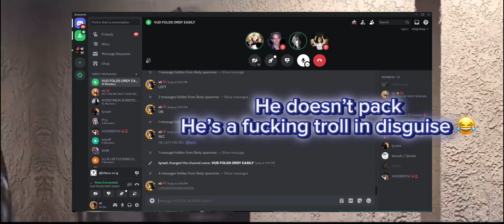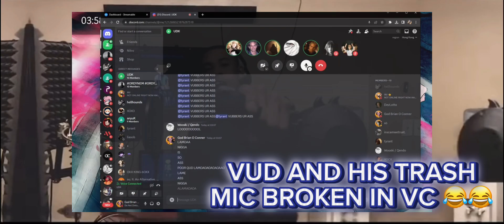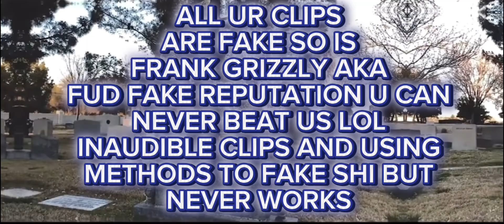THE END OF VUD / KOOVO (DISCORD PACKING) EXPOSED BY ORDY CLAN (DISCORD PACKING) BIGGEST EXPOSE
TAGS & MENTIONS
Aordy discord
Xordy discord
Ordy discord packing
Aordy
Xordy

ZANYU FEARS HIS ORDY GODS IN VC DISCORD PACKING AND DOESNT WANNA JOIN TO AORDY AND XORDY AND ORDY FAMILY CLAN EXPOSED

WATCH HOW VUD LOSES TO ORDY CLAN